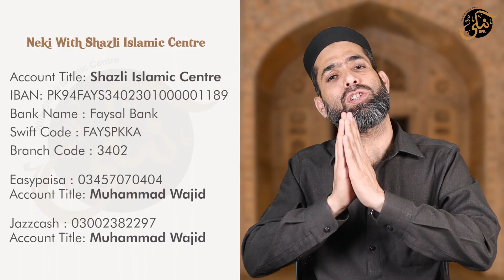Neki ka 1 or Qadam Shazli Islamic Centre Ke Sath | Dr Abdul Wajid Shazli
Sahibzada o Khalifa Shaikh ul Mashaiqh Hakeem Sufi Shaikh Tariq Ahmed Shah Arif Usmani ( Dr Abdul Wajid Shazli )

PAKISTAN ACCOUNT

Account title: Muhammad Wajid
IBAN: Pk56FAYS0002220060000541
Bank Name : Faysal Bank Limited
Swift Code : FaysPKKA
Branch code : 3402

Bufferzone branch Karachi Pakistan 🇵🇰

Indian Account

SHAZLI ISLAMIC CENTRE INDIA
IFSC CODE:-IDFB0042225
CURRENT ACCOUNT

FOR BAKHOOR
Whatsapp your Name, Number, City and Complete Address

Ilm ul Adad se Rohaniyat ka safar | adad ki taqat or Naqsh likhne ka Tareeka | Part 1 Urdu/Hind
Teesri Ankh Kahan hai? | Where is Third Eye ?? | Durood E Paak kese perha jata hai | Urdu/Hindi
Shaikh Saddu Kon hai ? | Kaali or Behru Kis devi devta ka roop hai ? | Ilm Ahle Hanood kia hai ??
Zikri jadu or uski haqeeqat | Surah e Quraish ka Mawkkil Darbar e Risalat S.A.W mai Khadim

Mail your problems and Questions at : Drabdulwajidshazli@gmailcom

| Follow on |

Call Timing: 12:00 PM to 06:00 PM Daily { Friday OFF }

حفصہ روحانی سینٹر/HAFSA ROHANI CENTRE :
Adress: R14 sector 15A/2 Bufferzone Near 7C bus stop near Imran Medical Store
Clinic Timings ( 02:00 PM to 05:00 PM )
Friday and Tuesday Closed.